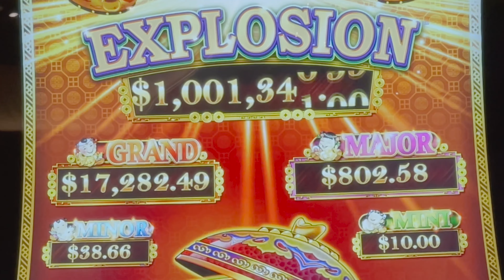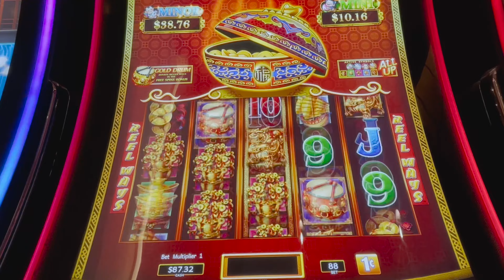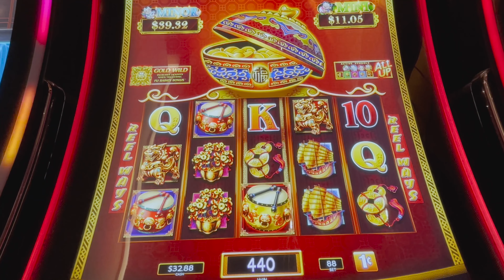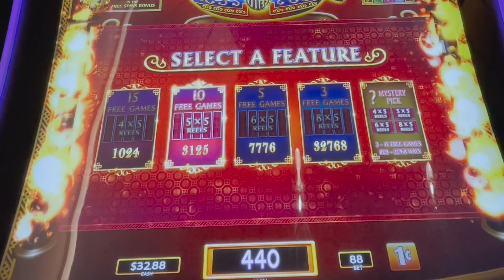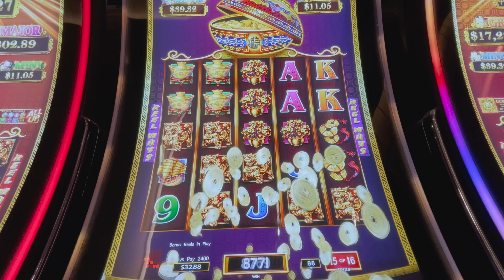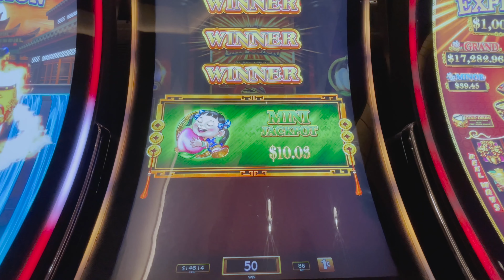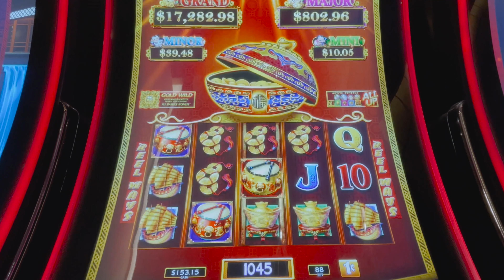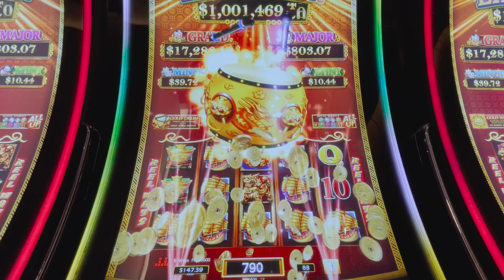DOUBLE GOLD DRUMS!! 🥁🥁 Live Slot Play at Graton Resort & Casino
Getting that Gold Drum is something special. But getting it twice! For me, that's rare. This machine was hot. It just wouldn't let me leave!